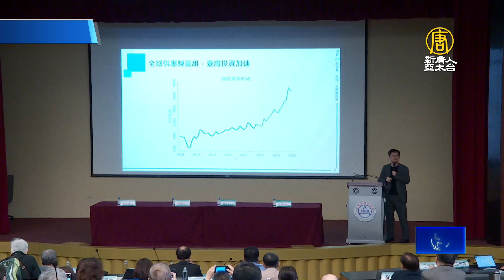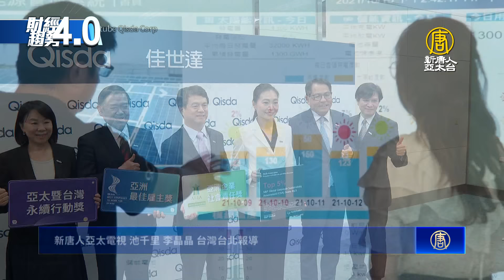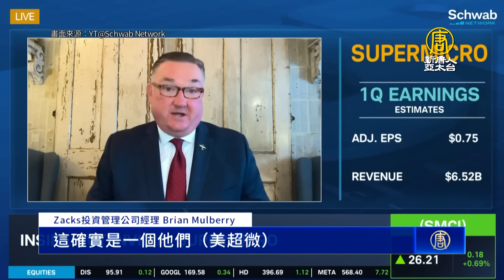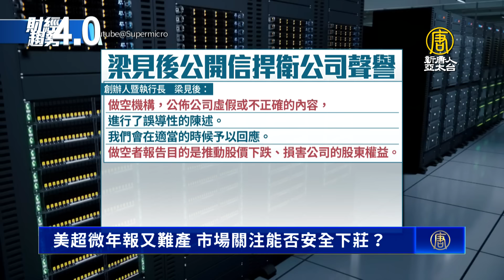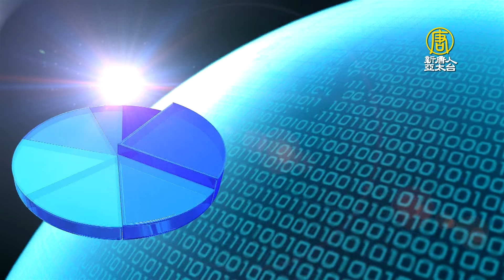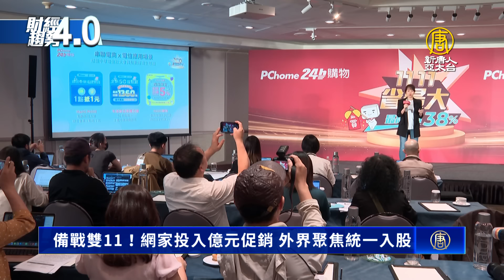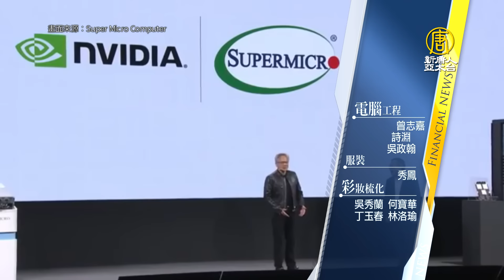台積電美廠4奈米下月首發！拜登川普可能齊現身？美國禁令升級？台積將全面斷供中國7奈米以下晶片？市場關注美超微能否安全下莊？SK海力士：輝達要求提前供貨！｜財經趨勢4.0 【2024年11月9日】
下個月，台積電美國亞利桑那州廠，將舉行4奈米製程的完工典禮，包括美國商務部長雷蒙多、台積創辦人張忠謀與輝達等合作夥伴，都可能會出席，另外，前後任總統拜登、川普也有望一起現身。

關鍵時刻，帶您迅速掌握潮流趨勢，歡迎您收看財經趨勢4.0。
本集精彩的內容有：
台積電美廠4奈米下月首發！美台高層出席

台積強調在美計畫不變 專家析晶片法案難被撤銷

台經長：台美互補 台積電2奈米還不能赴美

業界聚焦「川普效應」台積電侯永清提4建言

佳世達對川普2.0多劇本因應 2025看好醫療事業

財經趨勢短波-十一月九日

美超微年報又難產 市場關注能否安全下莊？

新晶片Rubin將問世！SK海力士：輝達要求提前供貨

世界先進2度上修資本支出 碳化矽晶圓2026量產

數字會說話-十一月九日

備戰雙11！網家投入億元促銷 外界聚焦統一入股

財經活動預告-十一月九日